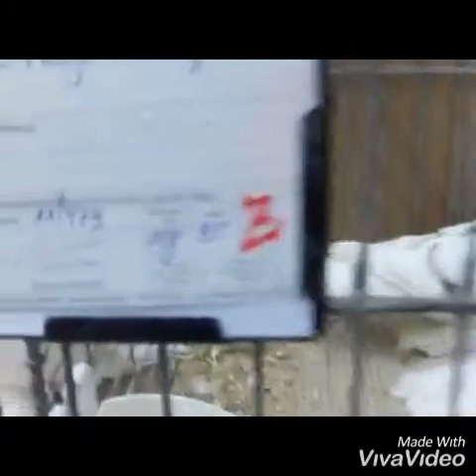Sächsische Schildtauben-Saxon Shield-pigeon-Bouclier de Saxe - من معرض دورتموند للحمام درع سكسوني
حمام درع سكسوني من معرض دورتموند بألمانيا
Sächsische Schildtauben
Pigeon Saxon Shield
Pigeon Bouclier de Saxe